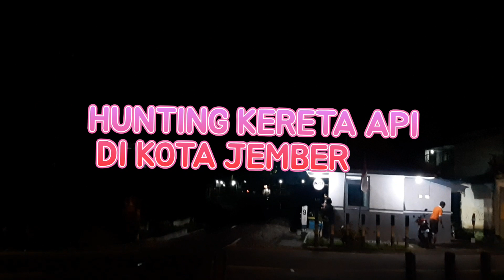CERITA HUNTING KERETA API DI KOTA JEMBER EDISI TELAT UPLOAD 2023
Video ini adalah hasil hunting saya di Kota Jember yang saya ambil pada Februari 2023 saat masih Gapeka 2021dimana ada beberapa kereta yang saya ambil Videonya

Ada Tawang Alun , Wijaya Kusuma , Pandanwangi , Probowangi, Sri Tanjung & Blambangan tentunya 😁

Jember adalah kota terbesar di wilayah Daop 9 dimana pusat nya disini dari Pasuruan , Probolinggo , Lumajang, Banyuwangi 😁

Maaf kalo telat Upload karena baru sadar kalo pernah upload ini dan lupa publikasi buat kalian semua subscriber saya share 😁